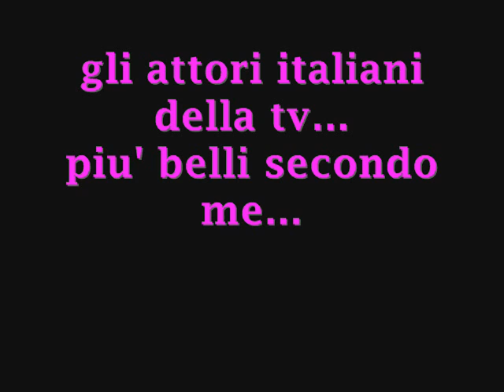gli attori italiani della tv... piu' belli secondo me...video by Giovy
testi, berruti, bocci ... a voi i commenti ;)